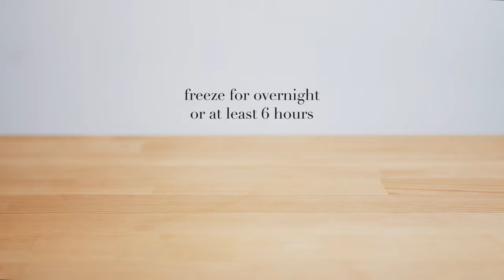[ASMR] Coffee Ice Cream Bar Recipe: No Churn. With Chocolate magic Shell. It's Delicious And Easy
Hi! Everyone! Today we're going to show you how to make a great easy dessert for this summer: Coffee Oreo Ice Cream Bar and without ice cream machine.

We love coffee ice cream so much. This is our another no churn ice cream recipe, matcha ice cream the first one. And this time, we mix whisky and instant espresso coffee to make the ice cream base's flavor, then fold in Oreos to combine with the base. You can pour into a mini ice cream cup, or fill up the molds. Once the ice cream is hard enough, dip those ice cream bars in chocolate, volia, and you have your first homemade ice cream bars.

Just 15 minutes to make the base, and freeze overnight. You'll have the most delicious, flavorful, addicting ice cream.

This video will share a lot of tips to make no churn ice cream, including how to make ice cream without an ice cream mold, and how to defrost ice cream with the best taste. Hope you like this video. :))

This is an ASMR​​​​​​​ ver, you can check out the other version with BGM and Voices in Chinese if you like

Coffee Cookies Ice Cream Bar Recipe

📍 Mold size is 60ml for each. Mini cup is 3.5oz.
📍 Yields: 4 ice cream bars and 4 mini cups

✎ Ingredients
☞ For ice cream base
whipping cream 200g
sweetened condensed milk 136g
milk 40g
instant espresso coffee 5g
whisky 6.5g
Oreo 4, remove the filling

☞ For chocolate shell
64~70% bitter-sweet chocolate  200g
coconut oil or sunflower oil 44g

✎ Instructions
1. Infuse the milk with the instant coffee and stir until it's dissolved.
2. Pour the milk coffee and whisky into the sweetened condensed milk and mix well. Chill for a while. Set aside.
3. Make the oreo cookies into small pieces.
4. Pour the cold heavy cream into a mixing bowl, whip the cream on medium high speed until almost stiff peaks, be careful not to over whip.
5. Gently add the coffee mixture into the whipped cream, whip on med-low speed until the mixture becomes thick and airy.
6. Add the oren cookies and combine with the ice cream base.
7. Use a spoon  to fill up the ice cream bar molds. Pour the rest of ice cream into the prepared mini cup. Freeze overnight until firm. At least 6 hours.
6. Melt the chocolate. Once melted, add oil into it, this will give it a super runny consistency. Pour the melted chocolate into a tall narrowish glass, sit for a while to room temperature.
7. Dip the bar in the chocolate and then remove it. Allow the excess to drizzle off. Within 15~30 seconds or so you will see the shiny melted chocolate harden and become dull. You can enjoy it right now or place them back in the freezer to firm up even more.
Chapter:
00:00 Intro
00:34 Ingredients
01:07 How to make coffee ice cream base
03:44 whipping the cream
04:45 mix coffee base and cream
06:09 fill ice cream to mold
08:00 how to make chocolate magic shell
10:08 coat chocolate shell, and enjoy